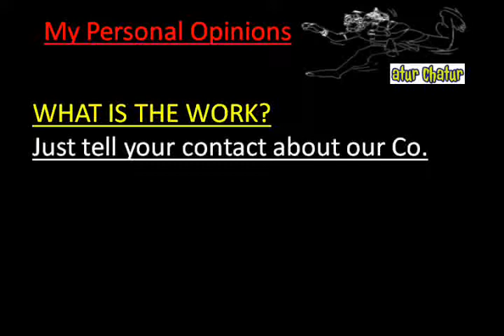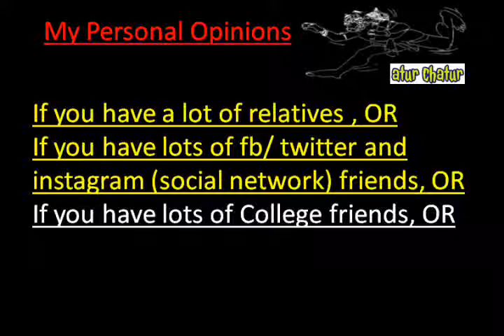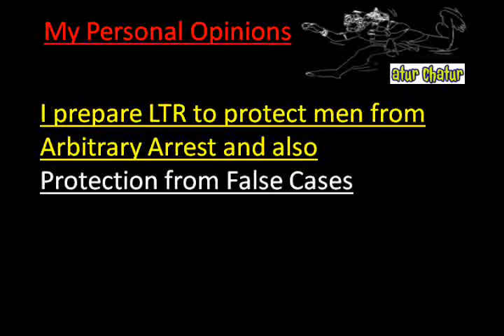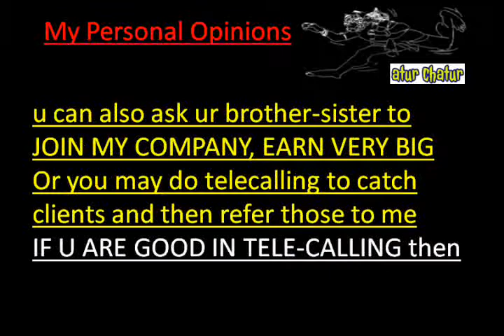मेरी कंपनी में काम करो और घर बैठे 10,000 महीना कमाओ Sabzi Mandi delhi Work from Home Job